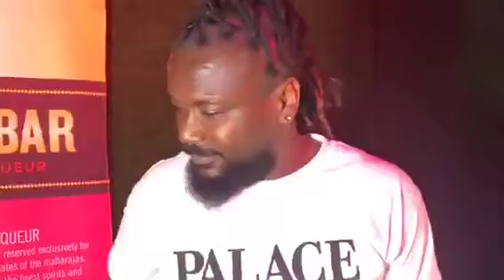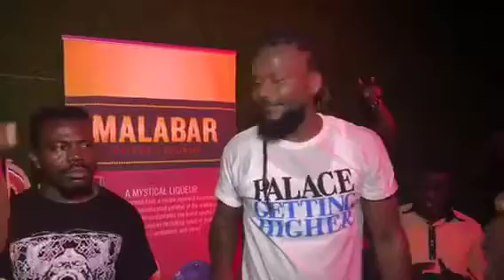Samini’s performance at Kikibees lounge pub